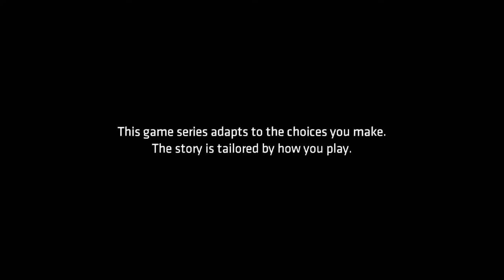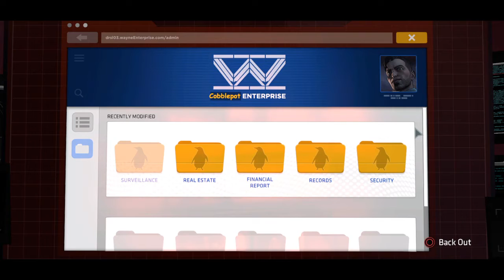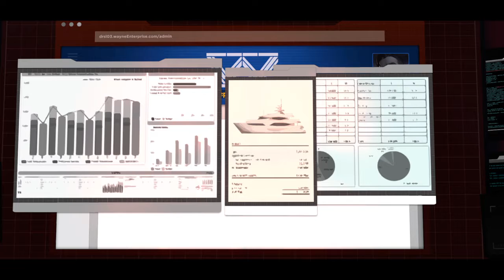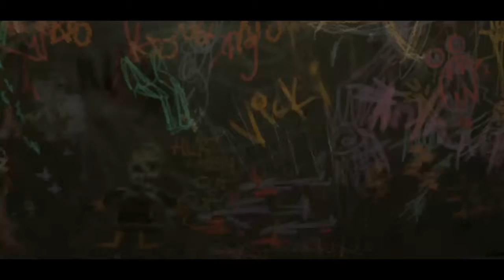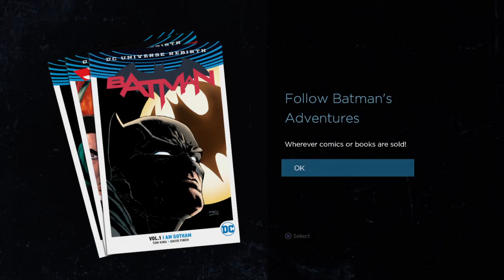The Batman Episode 5 Full Gameplay